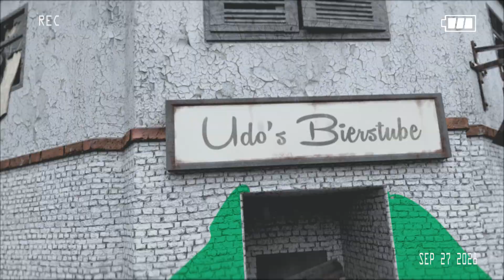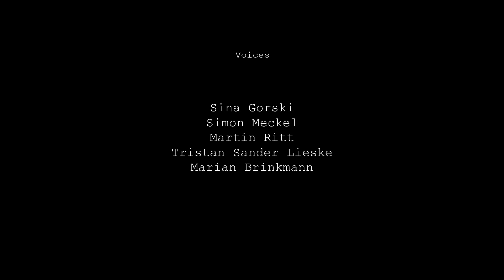CGI 3D Animated Short: "Over the Years" - by The Over the Years Team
TheCGBros Presents "Over The Years" - After it"s abandonment in 2018, this German pub has become a popular joint for graffiti artists to express themselves. The short addresses issues the world will face by 2028 through the eyes of young street artists.

An Animated Short Film created at Darmstadt University of Applied Sciences, Animation, and Game.

First and Final Quotes by Banksy

Sound Design by Frederic Schmidt

Voices by Marian Brinkmann, Sina Gorski, Simon Meckel and Martin Ritt

If you’re a CGI ARTIST, ANIMATOR, FILMMAKER or STUDIO and would like your project showcased on our TheCGBros please